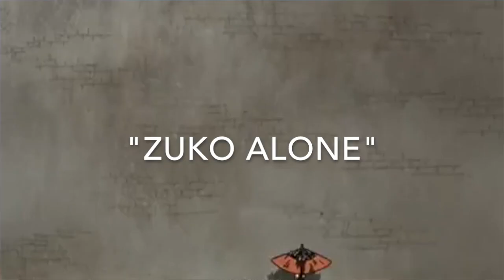Ranking All 7 Seasons of the Avatar-Verse (including The Last Airbender and The Legend of Korra)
Avatar: The Last Airbender finally dropped on Netflix today (May 15, 2020) thanks to Netflix's multi-year partnership with Nickelodeon!

So to celebrate, here is my ranking of all 7 seasons of Avatar and The Legend of Korra!

Who is your favorite Avatar? Favorite season? Favorite episode?

TikTok: thesandbox_official (companion videos & shorter-length comedy skits)
Instagram: @thesandbox_official (get a sneak peak before a video drops)
Twitter: @TheSandbox_YT (follow me for nerdy jokes and insights on shows & films)